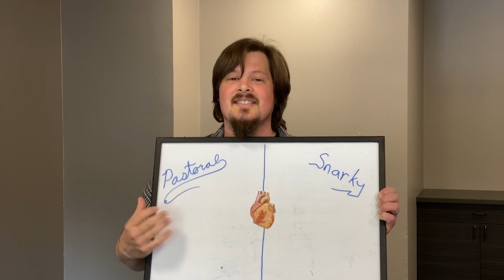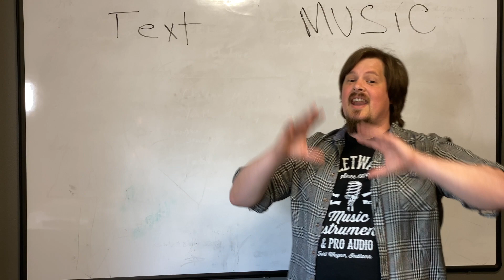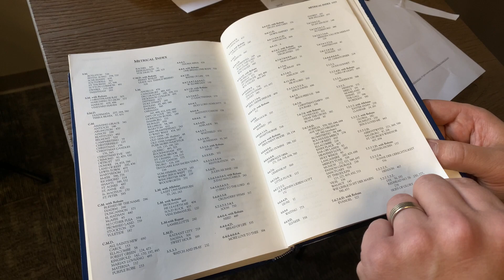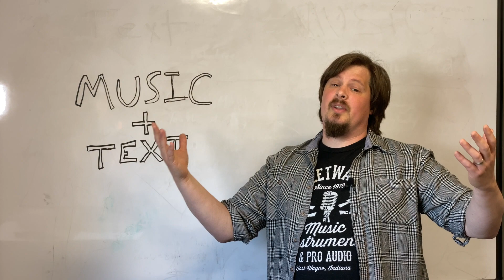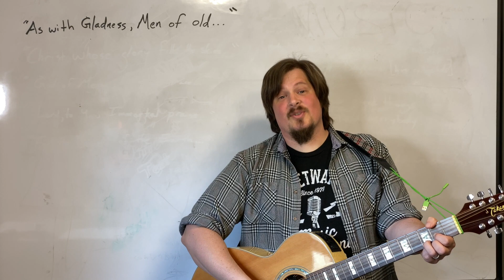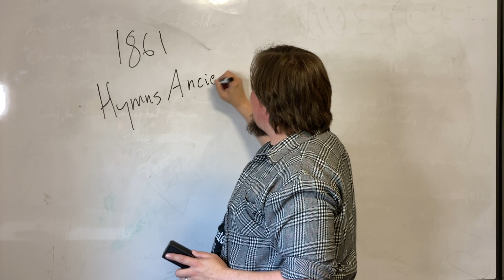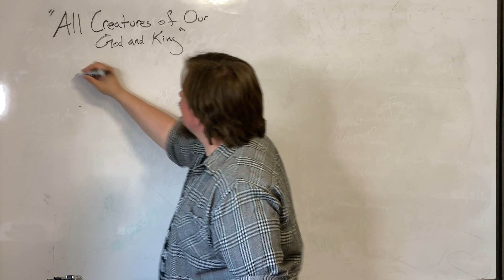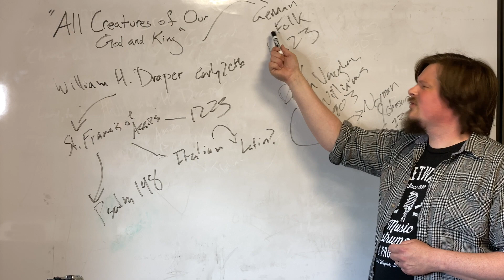Brenden's Hymn Of The Week - Why can’t you sing it the original way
For this week's Hymn of the Week, Brenden explores the history behind hymnals, different tunes, song meter, and the rich development of many of our favorite songs.